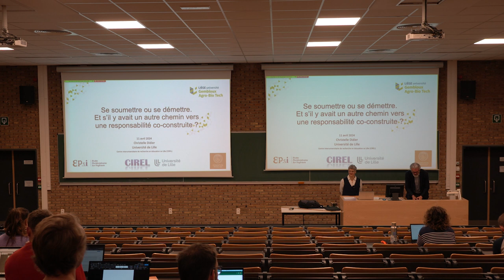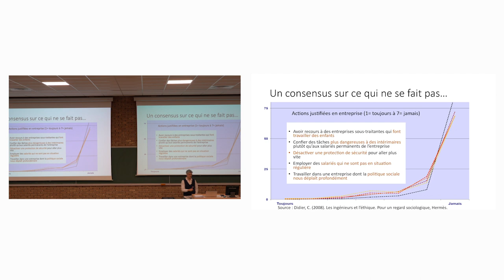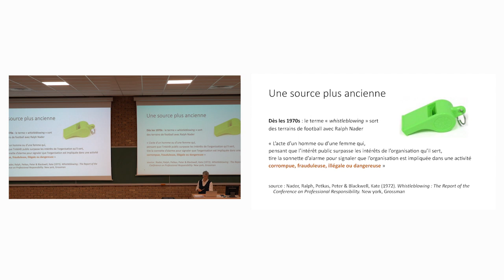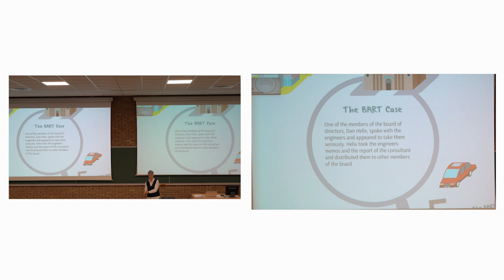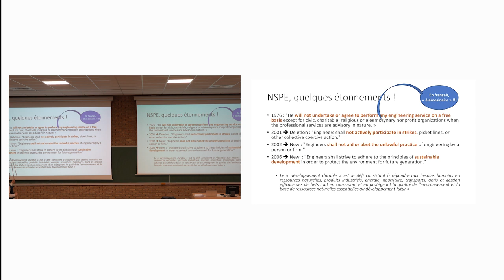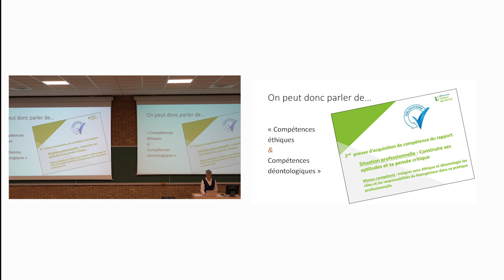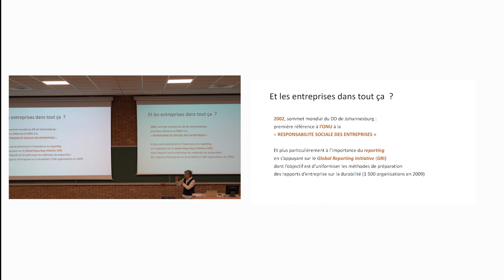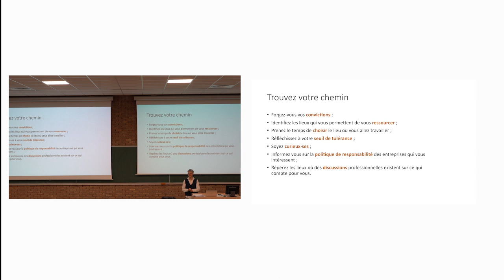Chaire Francqui - 11 avril 2024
Cette leçon "Se soumettre ou se démettre. Et s'il y avait un autre chemin vers une responsabilité co-construite?" a été donnée par la Pr Christelle Didier (Université de Lille) le 11 avril 2024 dans le cadre de la Chaire Francqui 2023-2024.

Informations et inscription au cycle de conférences de la Chaire Francqui

Prochaines dates :
►  19 avril de 14 à 17h à la Salle expérimentale
Comment intégrer les questions éthiques dans ses enseignements ?
- Thème : Exposés et ateliers autour de la notion de compétences éthiques.
- En collaboration avec les enseignants de Gembloux Agro-Bio Tech et de la faculté de médecine vétérinaire de l’ULiège.

►  23 avril de 18h30 à 21h30 à l’Auditoire du BV

Ingénieur citoyen dans une démocratie technique
- Thème : les multiples identités et rôles professionnels  de chacun·e.
- En collaboration avec les alumnis de l’AIGx.

► 16 mai de 13h15 à 15h15 à l’Auditoire du BV
Moi (bio)ingénieur. Pour qui ? Pour quoi ?
Thème : La notion d’identité professionnelle et de la question du sens.
- Orienté pour les Bachelier·e·s 2.

Chapitres :
00:00 Introduction
07:14 À quelle échelle aborder la question de l’éthique ?
14:11 Accords et désaccords individuels
19:19 Qu’est-ce que le Whistleblowing ?
50:50 Une histoire inspirante ou édifiante ?
01:33:47 Petit détour par les codes : donnez votre avis
01:46:50 Et la responsabilité des entreprise dans tout ça ?
02:04:41 En guise de conclusion